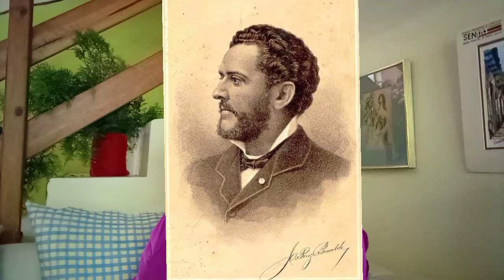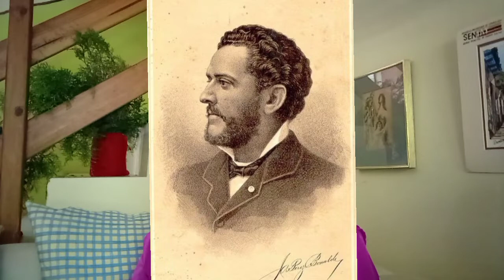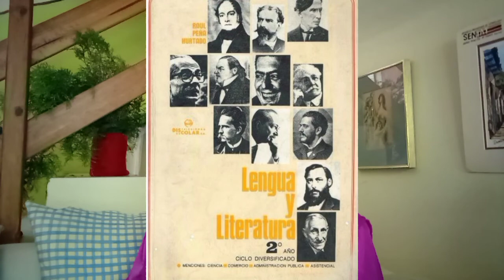Flor. El poema de Pérez Bonalde, al que Guty Cárdenas convirtió en canción.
Esta es una muestra del reconocimiento de los poetas venezolanos en el mundo.
Tenemos que conocer la grandeza de nuestros creadores, para crear identidad. Que la distancia y el silencio, no dejen que muera lo nuestro.

Por eso pido tu apoyo para visualizar estos contenidos. Que cada vez llegue a más y más venezolanos, un pedacito de nuestra historia musical.

Para ello es importante.

1) Compartir los contenidos con tu entorno.
3) Dejar tus impresiones en los comentarios, para que el algoritmo de YouTube, me lleve a más personas.

No importa la distancia o el silencio, entre todos vamos a reconstruir nuestra historia